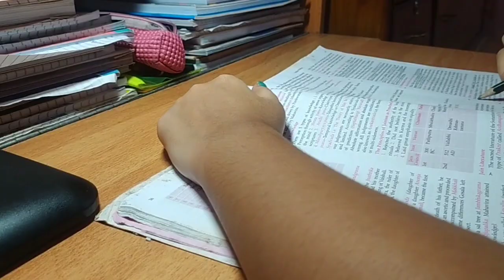Evening to Night vlog | #6 vlog | Healthy Recipe & vlogs.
Presenting a new vlog